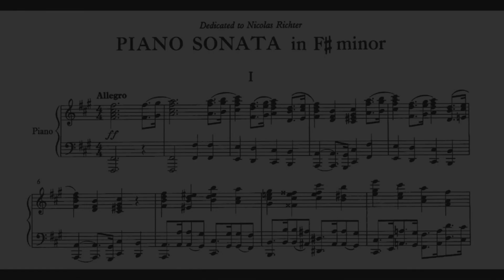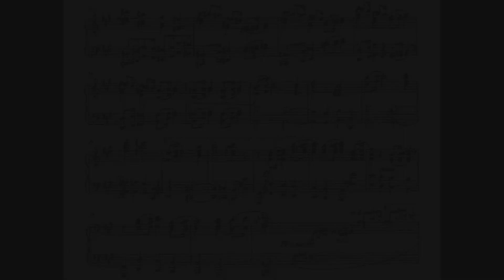Um Toque de Classe - Igor Stravinsky